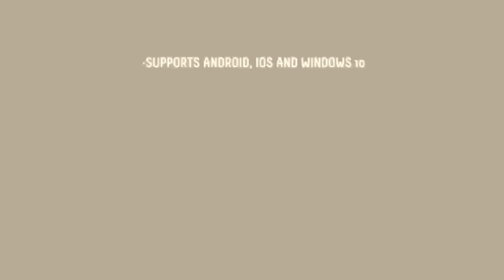Weon Selfie : 1st sunglasses with selfie button. Pre-Order soon on weonglasses.com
We are WeOn Glasses.